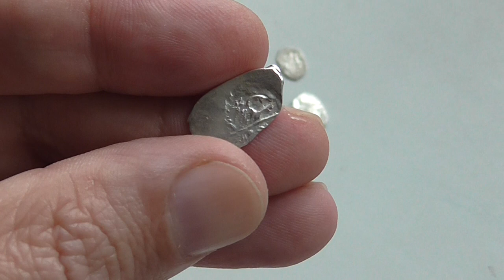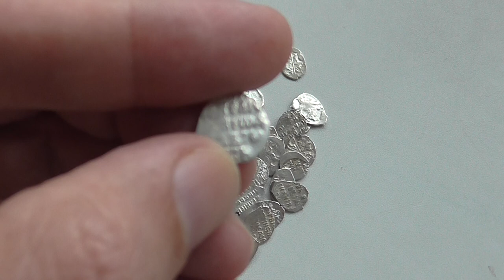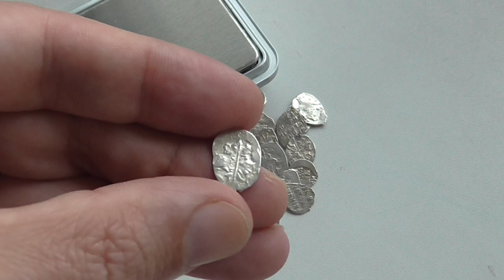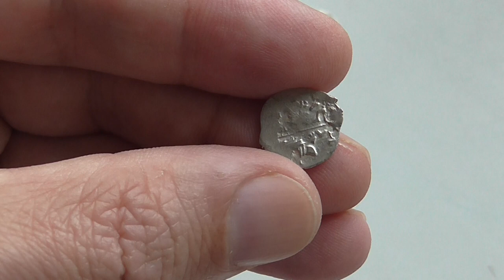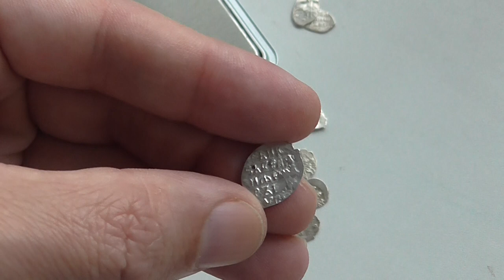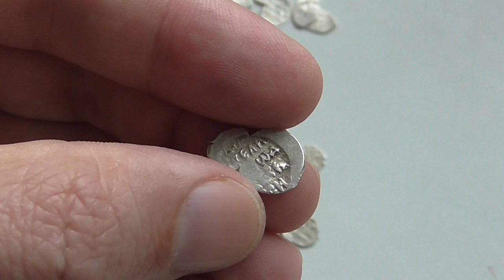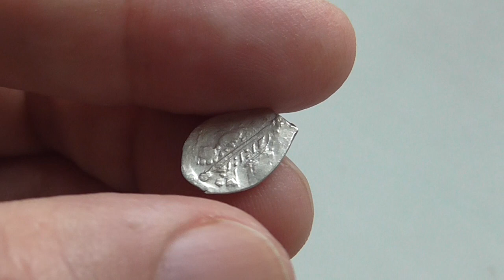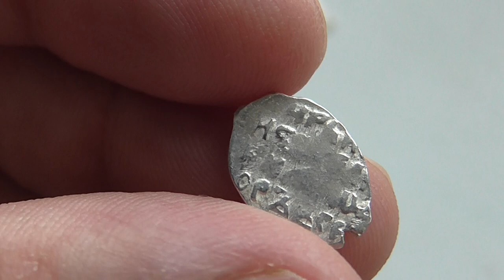КЛАД! СЕРЕБРО ФЕДОР I ИВАНОВИЧ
вес взвесим серебренные монеты чешуя чешуйки копейка царя федора I ивановича
царь федор I иванович правил 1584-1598 гг родился 11 мая 1557 хр.7 января 1598 г сын ивана IV васильевича грозного и анастасии романовны юрьевой-захаровой
нормативный вес копейки - 0.68 гр лицевой штемпель с буквами НЕ использовался для чеканки новгородских копеек в самом начале правления федора ивановича

31 мая 1854 г состоялось венчание на царство федора ивановича правительство его получило в наследство от ивана IV полностью расстроенные финансы и денежное производство на всех денежных дворах резко сократилось
с 1584 по 1595 г объем чеканки был очень не велик
все изменилось после заключения в мае 1595 г тявзинского мира и оживление торговли после 1595 г вызвало усиление притока серебра что повлекло за собой увеличение объема чеканки
в 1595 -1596 г был создан - денежный приказ функции которого стал выполнять московский денежный двор
после 1595 г
впервые в русское денежное обращение выходит копейка с датой и знаком новгородского двора
на псковских монетах появился знак двора
на московском денежном дворе кроме деньги стали чеканить копейки а деньга перешла на положение разменной монеты,возрождение московского денежного началось при помощи новгородского двора
после 1595 г в легенде монет впервые в русской чеканке после 1535 г имя царя стали употреблять с отчеством это становится почти правилом